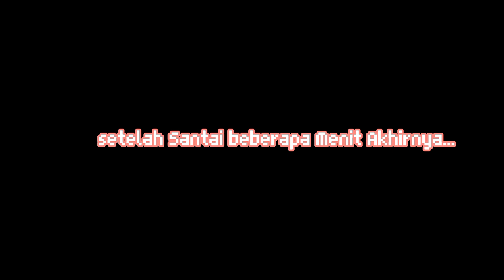VLOG PERDANA PIKNIK BARENG KELUARGA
Assalamualaikum Teman-Teman Online
video Kali ini beda banget dari yang biasanya, Yup kali ini aku mau share keseruan aku bareng sama keluarga piknik di salah satu pantai yang ada di Banda Naira.
Semoga bisa menghibur kalian yang belum sempat piknik sama keluarga.
Enjoyy...
Happy Watching Teman-Teman Online
lebih dekat denganku:.